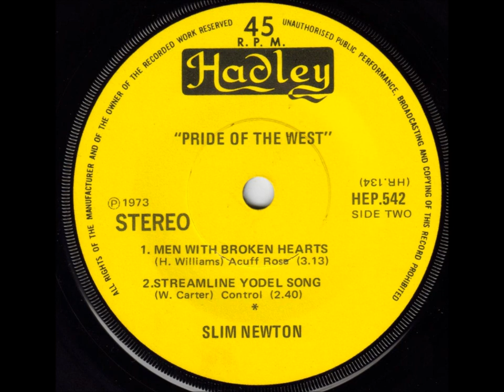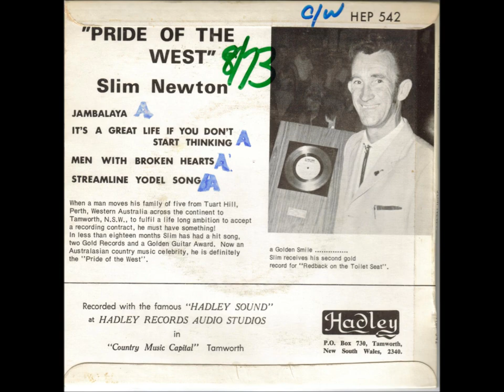Slim Newton - Streamline Yodel Song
One of the old school Hillbilly singers who built up a huge fan base in Australia was Canada's Wilf Carter.
Wilf had a close relationship with Australia and his Aussie fans...he even recorded an LP of Australian songs.

This track, by Australia's Slim Newton, could be considered as a tribute to Wilf Carter.
It's taken from Slim's third EP, "Pride Of The West:, released in Australia in 1973 by Hadley Records.

Even though Slim was a talented and prolific songwriter, he only included one of his own songs on the EP...otherwise, there were two Hank Williams songs...and, this Wilf Carter classic.
I think, perhaps, it was Slim's way of paying tribute to these two giants of the country music scene.

This upload is from the original 1973 EP.